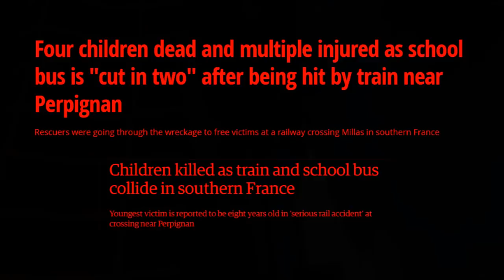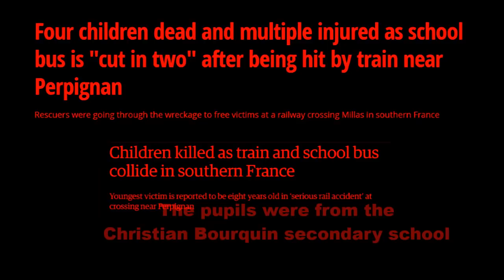Millas School Bus & Train Collision (France)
On Thursday the 14th of December 2017, A train travelling at 50mph has ploughed into a school bus at a level crossing in Millas, south-west France, killing at least four children & injuring almost 20 others, seven critically.

The bus was 12 miles (20km) west of Perpignan, in the Pyrénées-Orientales, heading towards the village of Villefranche-de-Conflent when it was hit. The pupils were from the Christian Bourquin secondary school.

A statement from the local administrative office said the accident had happened at a railway crossing at Millas.

Prefect Philippe Vignes said it was a “national” event.

“There are 24 people seriously injured. Among those 24, are 21 high school children & three people who were in the TER. These people have been taken to the principle hospitals, mainly those at Perpignan,” Vignes added.

The transport minister, Élisabeth Borne, described the crash as a “terrible accident” & said on Twitter she was heading immediately to the scene.

Update:

Death toll rises to five as police look for cause

Investigators are working to establish how a train & a school bus collided near Perpignan in southern France, leaving at least five children dead.

At least 18 people were also injured in the crash on a level crossing between Millas & Saint-Féliu-d'Amont.

The bus was carrying pupils from a local school when it was hit by a train travelling at about 80km/h (50mph).

The site has been sealed off as police examine whether a technical or human error was to blame.

Four children died at the scene on Thursday. Local authorities said another child had succumbed to injuries on Friday morning.

Investigators have questioned the driver of the train but are still waiting to interview the 48-year-old bus driver, who was injured in the crash.

The bus, which had left the Christian Bourquin College in Millas, was on the crossing when it was hit by the train, which was travelling from Perpignan. Visibility was described as good.

Train operator SNCF said witnesses had reported seeing the barriers at the level crossing down at the time of the collision, although that was not confirmed.

A witness who was on the train told local news website l'Indépendant that "it was a very violent crash - it seemed as if the train would derail".
Some 30 people were on the regional train at the time.

Carole Delga, president of the Occitanie regional council, said the level crossing had been upgraded recently & appeared to have been in very good condition. "The level crossing was very visible," she said.

SNCF said it had an automatic barrier with standard signals & was not considered particularly dangerous.

But the grandmother of an injured 11-year-old girl who had been on the bus told a very different story. The girl said the barrier had not come down but remained raised.

"The red lights that normally flash did not come on," she said. "The [bus] driver went through & stopped half way, & that's where the train crashed into it."

SNCF has modernised level crossings across France in recent years, following numerous accidents